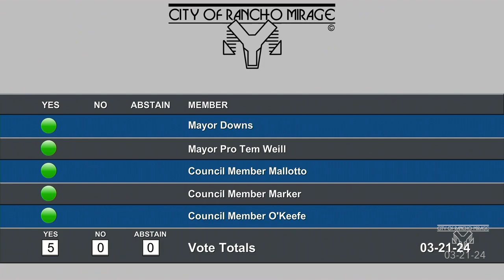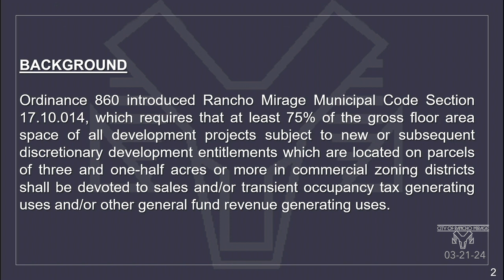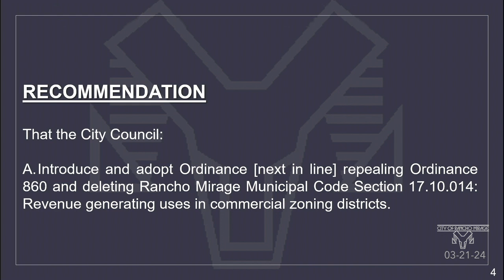Rancho Mirage City Council Meeting, March 21, 2024